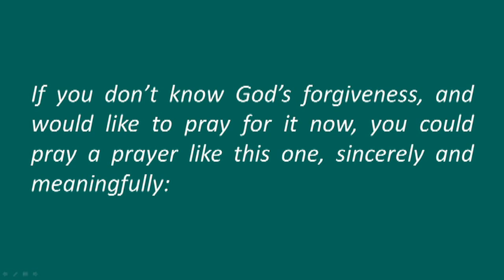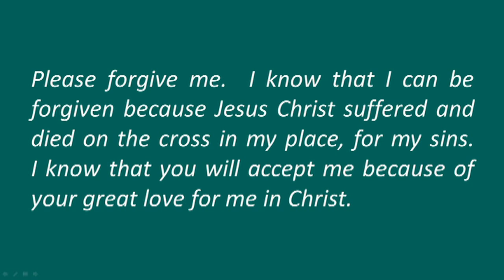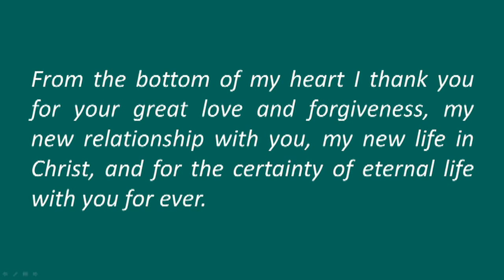Prayer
A prayer to receive God's forgiveness (from Colin Glen Christian Fellowship)